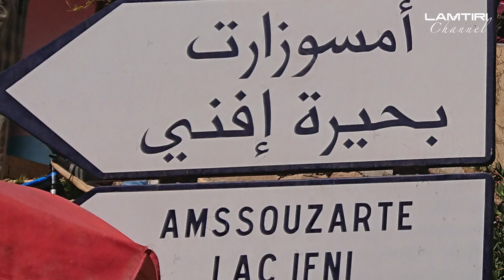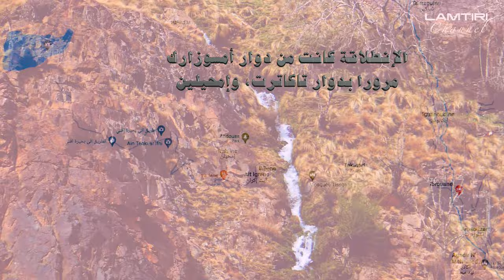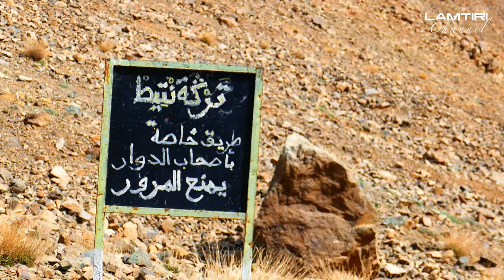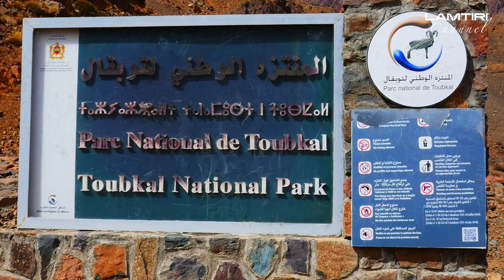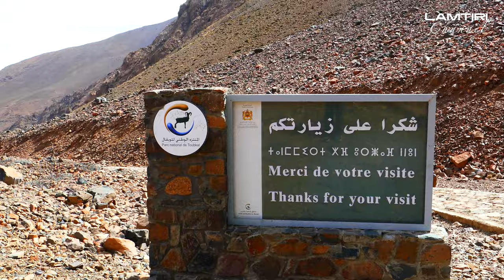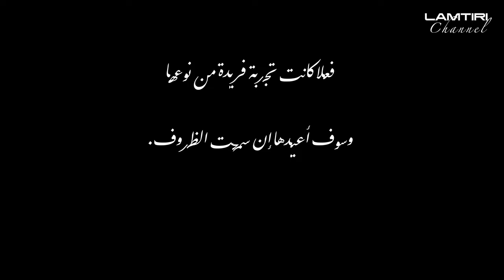Lac Ifni solo hiking بحيرة إفني